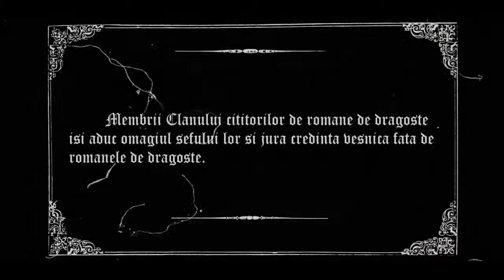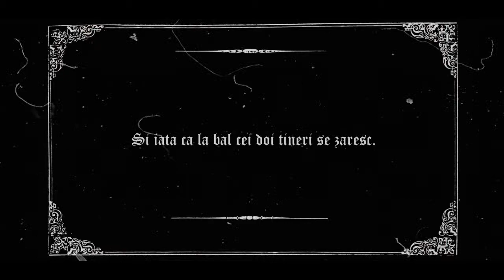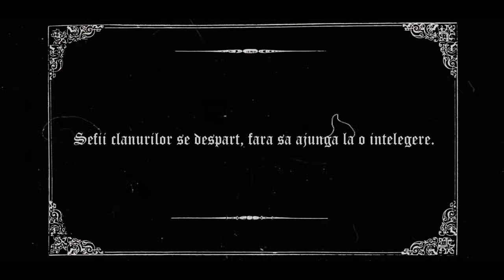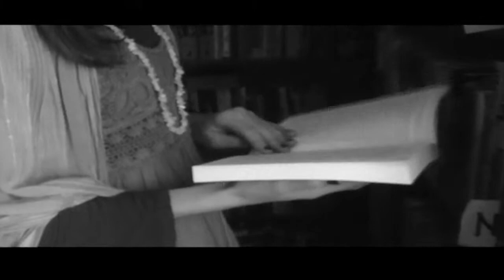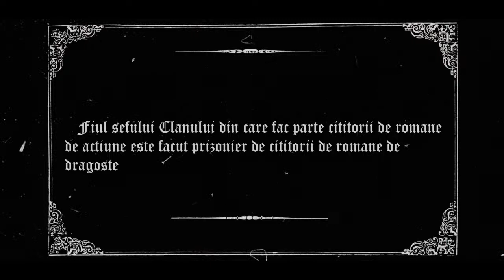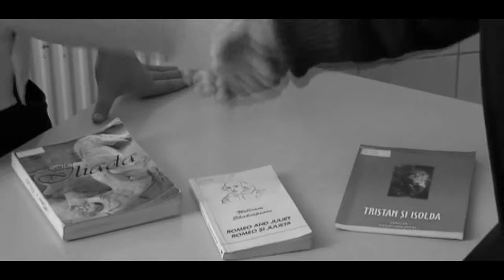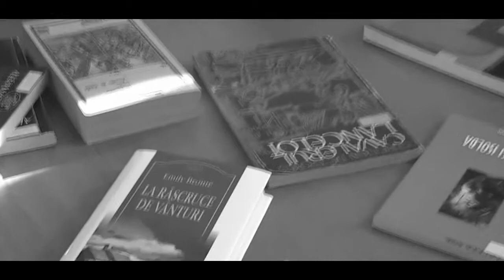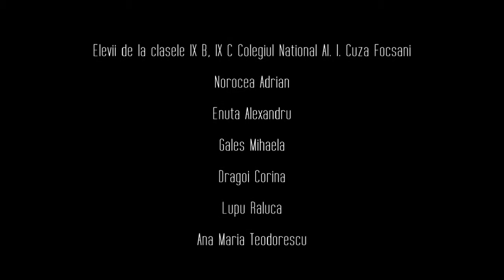Razboi si pace... in lumea cartilor